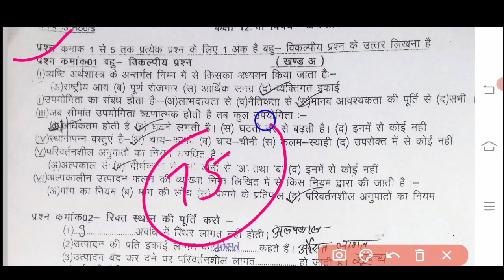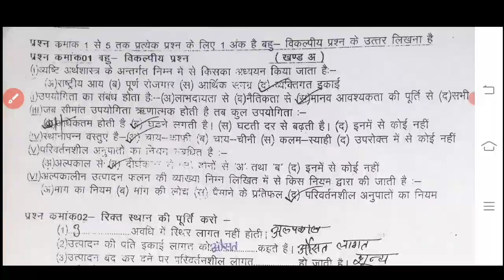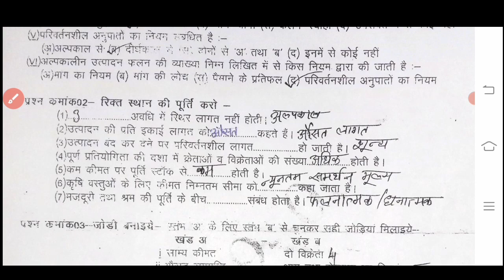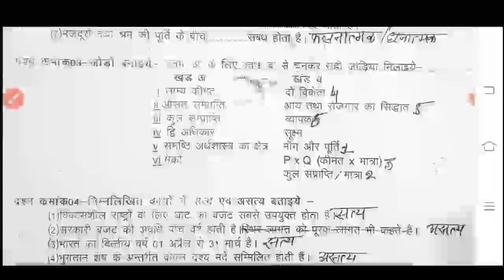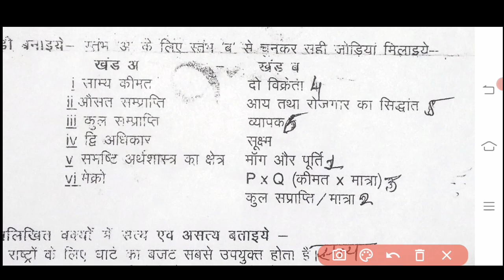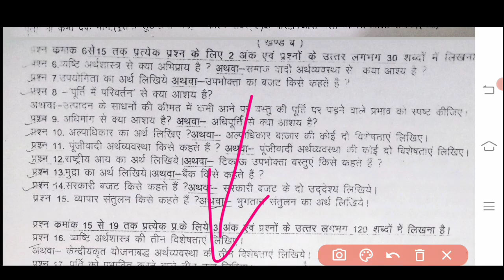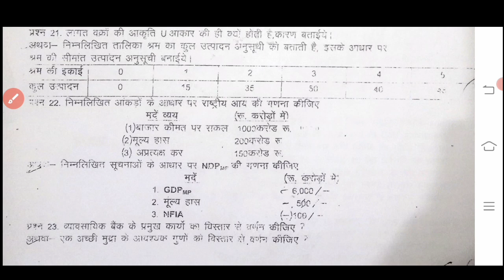अर्थशास्त्र वार्षिक परीक्षा पेपर कक्षा 12वी वायरल economics class 12th board paper virul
वार्षिक परीक्षा का पेपर अर्थशास्त्र कक्षा दसवीं,
 एमपी बोर्ड वार्षिक पेपर कक्षा दसवीं अर्थशास्त्र,
 अर्थशास्त्र का वार्षिक परीक्षा का पेपर कक्षा दसवीं,
 कक्षा दसवीं अर्थशास्त्र बोर्ड परीक्षा का पेपर एमपी बोर्ड,
 अर्थशास्त्र का पेपर कक्षा दसवीं,
 अर्थशास्त्र का पेपर कक्षा दसवीं फुल सॉल्यूशन,
एमपी बोर्ड परीक्षा कक्षा दसवीं अर्थशास्त्र,
अर्थशास्त्र कक्षा 10वी वार्षिक परीक्षा का पेपर ,
म. प्र.कक्षा दसवीं अर्थशास्त्र वार्षिक परीक्षा पेपर,

board exam paper class 10th economics, class 10th economics board exam paper,
 MP board exam paper class 10th economics,
MP board exam class 10th paper economic full solution,
class 10th economics annual exam paper,
annual exam paper class 10th economics,
board exam 2022 class 10th economics paper,

वार्षिक परीक्षा का पेपर हिंदी कक्षा 12वीं,
 एमपी बोर्ड वार्षिक पेपर कक्षा 12वीं हिंदी,
 हिंदी का वार्षिक परीक्षा का पेपर कक्षा 12वीं,
 कक्षा 12वीं हिंदी बोर्ड परीक्षा का पेपर एमपी बोर्ड,
 हिंदी का पेपर कक्षा 12वीं फुल सॉल्यूशन,
एमपी बोर्ड परीक्षा कक्षा 12वीं हिंदी,
हिन्दी कक्षा 12वी वार्षिक परीक्षा का पेपर ,
म. प्र.कक्षा 12वीं हिंदी वार्षिक परीक्षा पेपर,
board exam paper class 12th Hindi,
class 12th Hindi board exam paper,
annual exam paper class 12th Hindi,
board exam 2022 class 12th hindi paper,

वार्षिक पेपर अर्थशास्त्र का,
अर्थशास्त्र का पेपर 12वीं का बोर्ड 2022,
अर्थशास्त्र का पेपर 12वीं का,